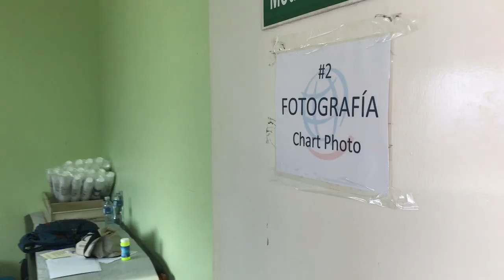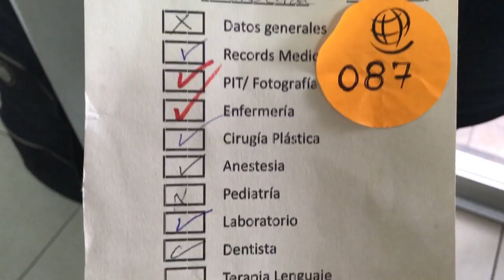Operation Smile Mission - Nicaragua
WARNING: Sensitive content may be shown

Bringing you behind the scenes of what Day 1, Triage Day, looks like for families bringing their children to an Operation Smile Mission. A typical Operation Smile mission help provide surgical care to children born with cleft-lips and cleft-palates by pulling together a large medical professionals (surgeons, nurses, anesthesiologists, paediatricians, dentists and others) from around the world who volunteer their time.

This video highlights Day 1, or Triage Day, of a mission in Nicaragua.

Aside from performing a high volume of surgeries in the span of a few days, Operation Smile also has centres around the world to help provide ongoing care and support for families.